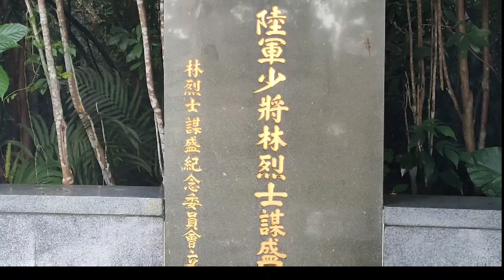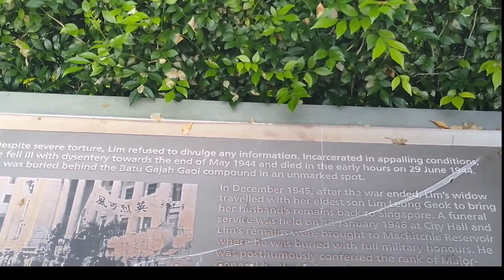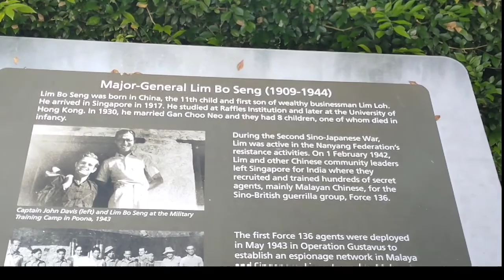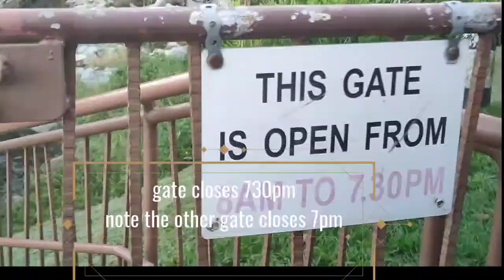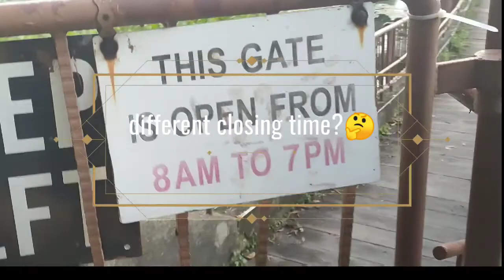Macritchie Reservoir: tomb of Lim Boh Seng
Singapore Walks #1, Singapore landmark, explore Singapore , attractions , Singapore parks, reservoir,4K walking tour